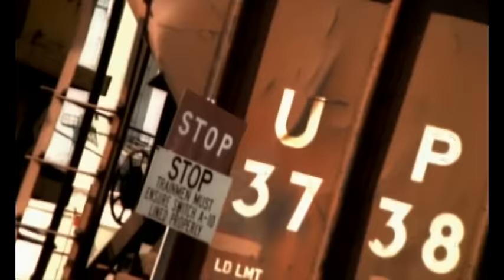Lisa Stansfield - The Line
Music video by Lisa Stansfield performing The Line. (C) 1997 Sony Music Entertainment UK Limited